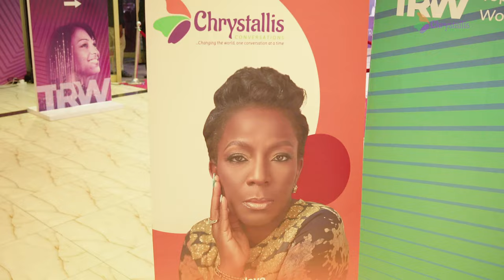Chrystallis Live 2.0... Connecting the Dots with Chioma "Chigul" Omeruah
And it came to pass! The second Chrystallis Live event was everything I hoped and prayed it would be, and then some! Thank you to everyone who bought tickets and showed up for what turned out to be an amazing and deeply authentic evening with the hyper-talented, multidemnsional @theonlychigul - Chioma brought her full self to the conversation, sharing her life story with such candor, vulnerability and of course a good measure of comedy along the way. We laughed, we cried, we sang… and in between we learned a lot about how to win in life by being authentically and unapologetically yourself in a world that often tells you that you are not good enough, not smart enough, not enough… enough!